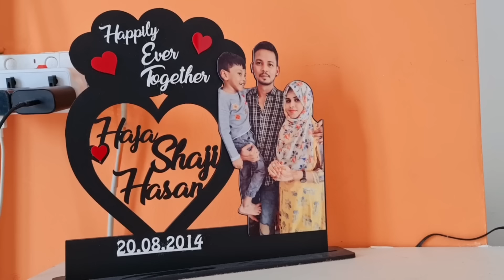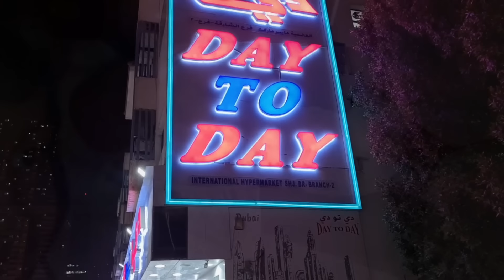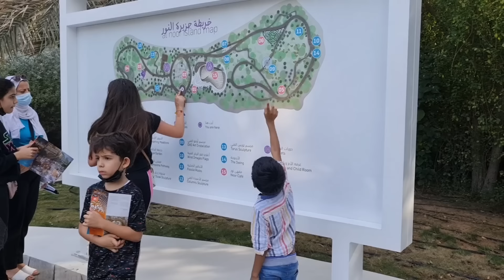Emergency Visit to India 🇮🇳 ~ Shopping 🛍 & Packing ~ Hurry Burry Days in my Life ~ Tamil Vlog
Hi,

Happy cooking
BY

ARUSUVAI KITCHEN